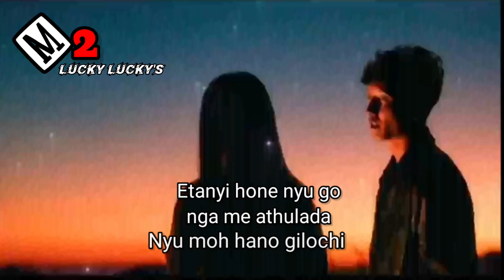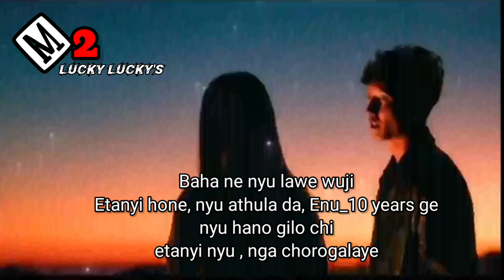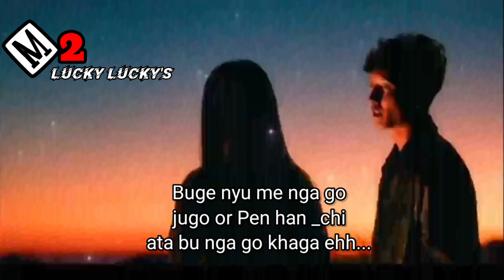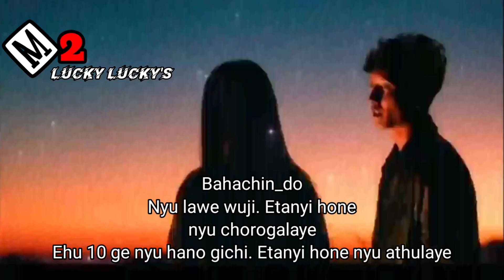ENU HU_10 Years_Bhutanese song in Idu Mishmi version.ce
Mobile Recorded Music.ce